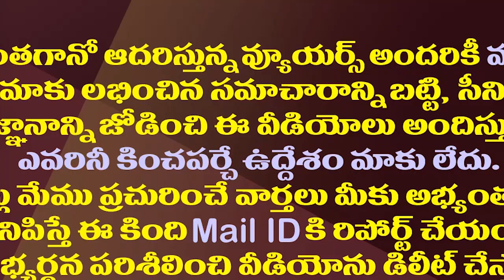మేకతోటి సుచరిత రాజీనామా వెనుక జరిగింది ఇదేనా?| Is This The Reason For Mekathoti's Resignation?